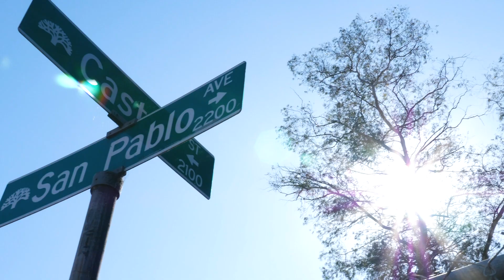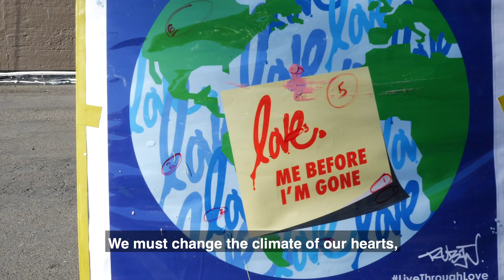Ruben Rojas | Love Me Before I'm Gone, A Love Letter for Planet Earth.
I wrote this love letter for our home, for mother earth. She needs us now more than ever to protect her, respect her, and love her.

I painted this mural in on a StorQuest facility in Oakland, CA giving our planet a voice. She is asking us to love her now before she is gone.  Thank you StorQuest for being an amazing partner on this project.  A collaboration between StorQuest and Beautify Earth.